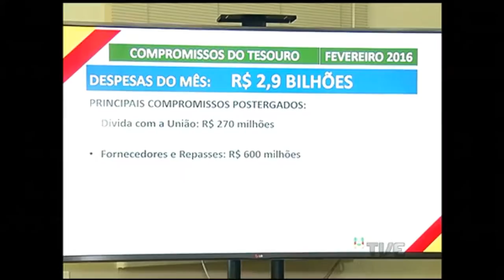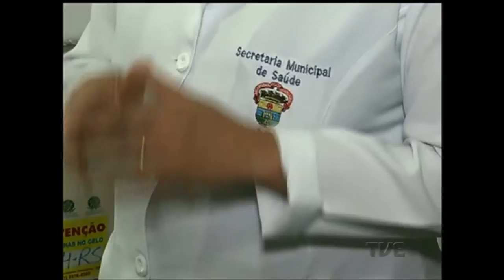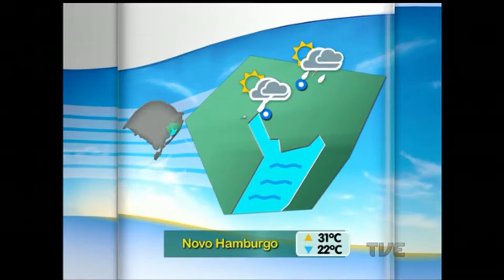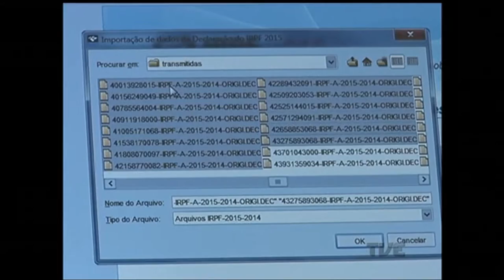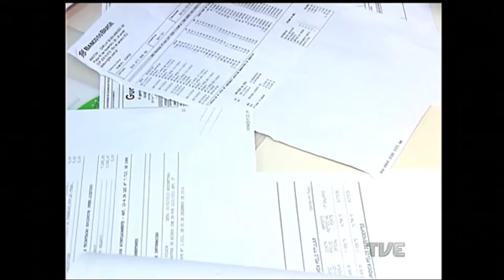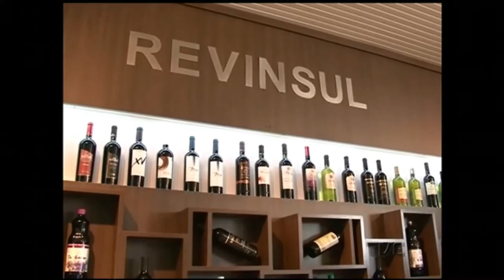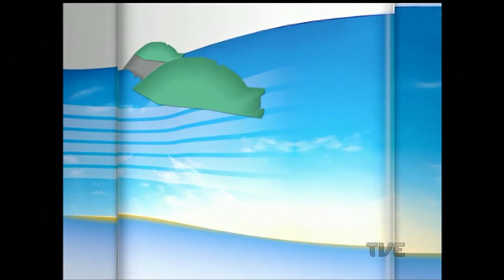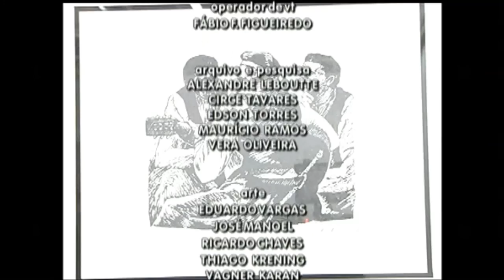Segunda Edição | TVE - 26/02/2016